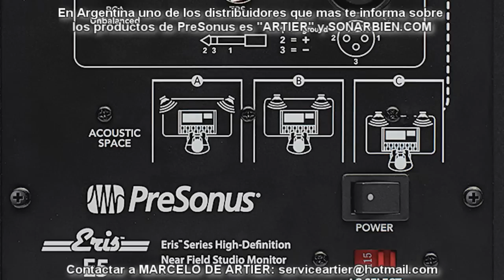ERIS E5 Y E8 SON LOS NUEVOS MONITORES DE REFERENCIA PARA STUDIO DE LA MARCA PRESONUS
ERIS SON LOS NUEVOS MONITORES DE REFERENCIA PARA STUDIO DE LA MARCA PRESONUS
LOS MODELOS SON DOS LOS E5 Y LOS E8